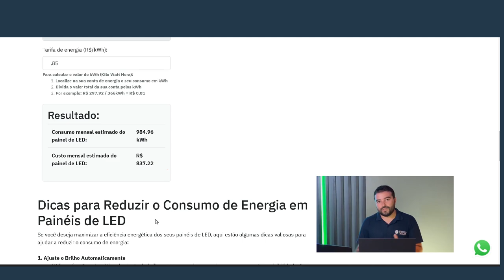Qual é o Consumo REAL de um Painel de LED? Descubra Agora!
Neste vídeo mostramos a você como calcular um valor estimado do consumo de energia de um painel de LED.